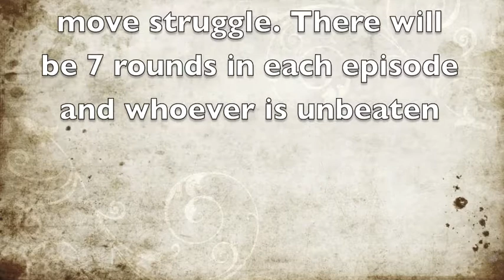Struggle Battles - Part 1